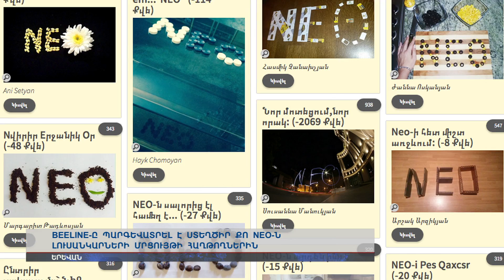Beeline-ը պարգևատրել է «Ստեղծիր քո Neo-ն» լուսանկարների մրցույթի հաղթողներին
Մասնակիցներից պահանջվել էր որևէ առարկա օգտագործելով կազմել «Նեո» բառը, լուսանկարել և օրիգինալ կարգախոսի հետ ներկայացնել: